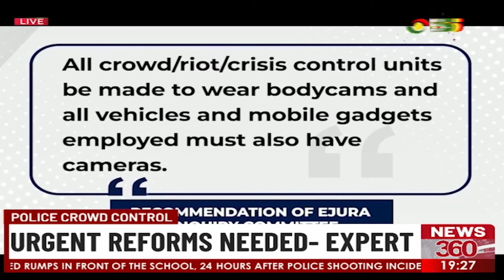Police Crowd Control: Urgent Reforms Needed - Experts